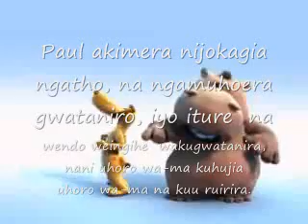mugithi kenyan remix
MUGITHI